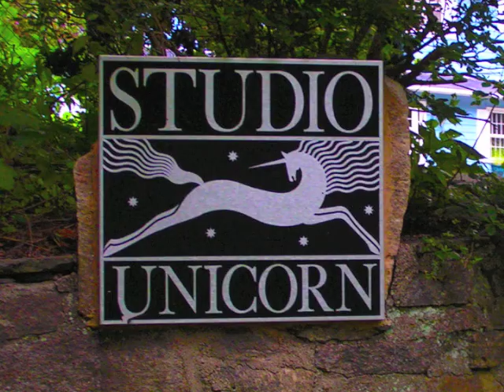Studio Unicorn ~ CT Recording Studio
Since 1985, Grammy® winning Producer Paul Avgerinos has been making wonderful recordings here at Studio Unicorn, Connecticut's premier recording studio ~ State of the art Pro Tools technology in a nature park setting of 10,000 acres and a huge reservoir .